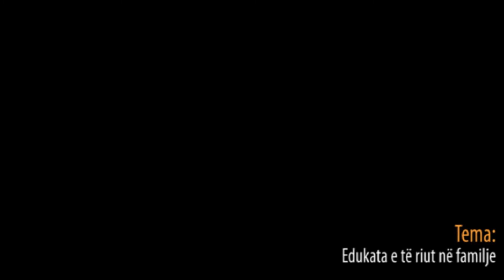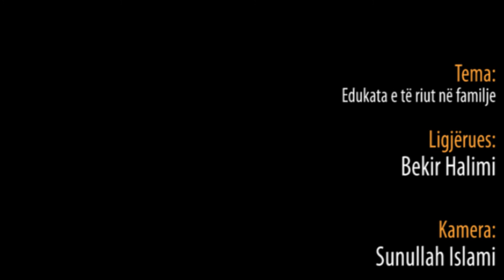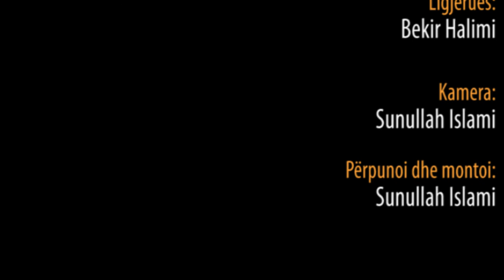Edukata e të riut në familje - Hoxhë Bekir Halimi